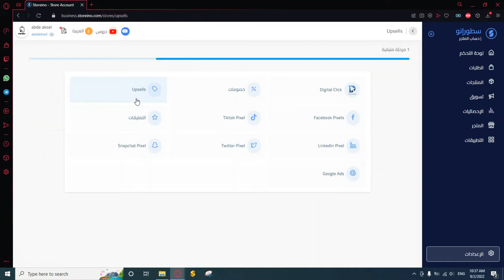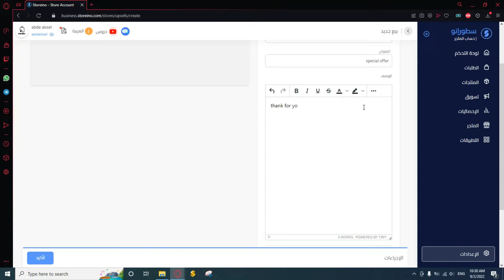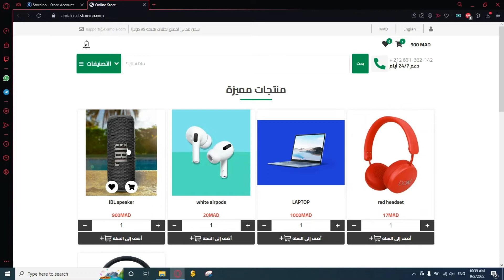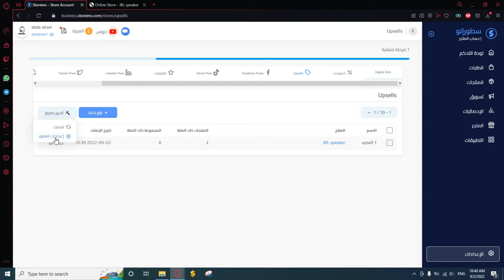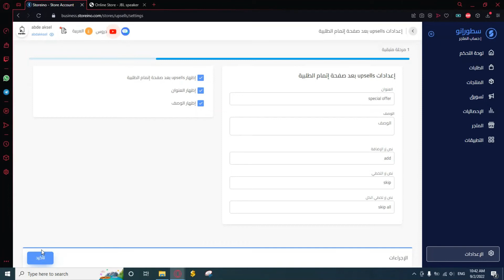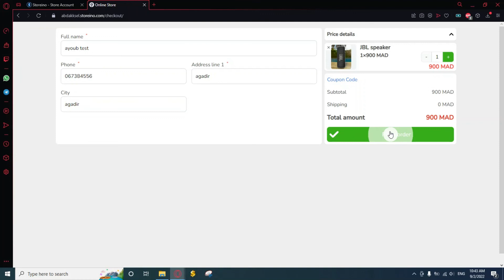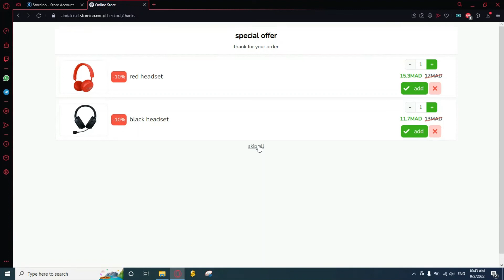طريقة إضافة الأب سيل على متجرك الإلكتروني- سطورإنو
STOREINO  منصة سطورإنو؟

منصة storeino هي أول منصة من هذا النوع في المغرب وإفريقيا ، تقدم مجموعة من الخدمات والفوائد للأفراد والشركات الراغبين في بدء عمل تجاري عبر الإنترنت ،
مهمتنا هي جعل البيع على الإنترنت والتجارة الإلكترونية في متناول الجميع خاصة من ليست لديهم معرفة تقنية في تطوير تكنولوجيا المعلومات أو التصميم ، يمكن للمستخدم ببساطة اختيار قالب محدد مسبقًا وتخصيصه وفقًا للهوية البصرية لعلامته التجارية.

كيفية الاشتغال ؟
يمكنك استخدام Storeino لإنشاء وإدارة متجرك عبر الإنترنت سواء ان كنت تبيع المنتجات اوالخدمات أوالمنتجات الرقمية.
باستخدام storeino ، يمكنك بيع البضائع التي تنتجها عبر الإنترنت أو توزيع البضائع من خلال مجموعة من الموردين و يمكنك حتى استخدام منصتنا لخدمات الدروبشيبينغ.

Storeino?
Storeino ( Abrégé de Store qui signifie Boutique et INO ma) est une plate-forme E-commerce en mode SAAS, qui permet aux individus et aux entreprises de créer, d'animer et de gérer leur propre boutiques en ligne, lesquels sont hébergés contre des abonnements mensuels,
La plateforme storeino est la première plateforme de ce type au Maroc et afrique, qui présente un ensemble de services et de prestations aux inCdividus et entreprises désirant commencer un business en ligne,
Notre mission est de démocratiser la vente en ligne et l’e-commerce et le rendre accessible par tout le monde sans avoir des connaissances techniques ni en développement informatique ni en design, L’utilisateur peut tout simplement choisir une template prédéfinie et la personnaliser selon l’identité visuelle de sa marque.

Vous pouvez utiliser Storeino pour créer et gérer votre boutique en ligne de vente de produits, services, produits digitaux.
Avec storeino vous pouvez vendre en ligne les biens que vous produisez, distribuer des biens d’autres fournisseurs, ou l’utiliser pour des services de dropshipping.

يمكنكم تحميل تطبيق سطورإنو بصيغتي أندروويد و آيفون من جوجل پلاي و پلاي سطور